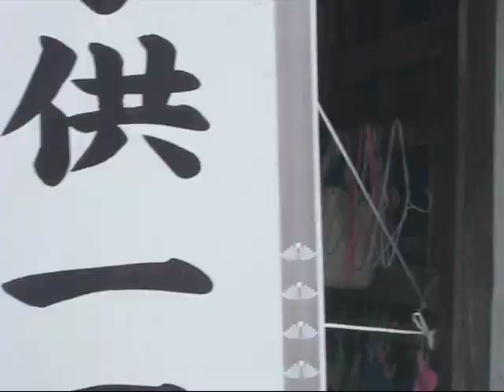雪道のストリートビュー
雪国です
ストリートビュー